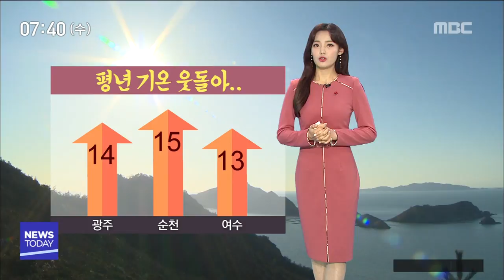[뉴스투데이]날씨